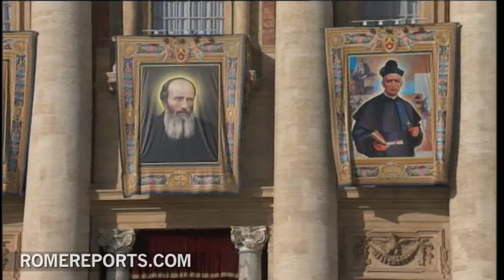Pope names seven new saints in St. Peter's Square